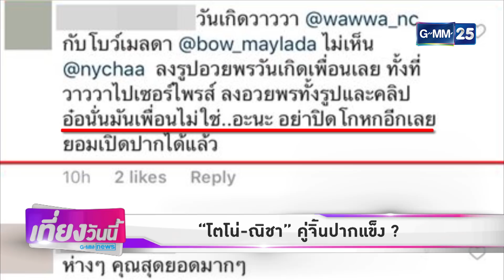[GMM News บันเทิง] “โตโน่ - ณิชา” คู่จิ้นปากแข็ง ?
[SCOOP] "โตโน่ - ณิชา" คู่จิ้นปากแข็ง ?